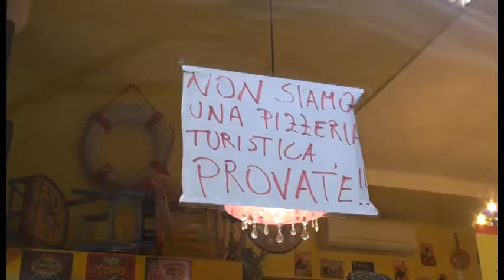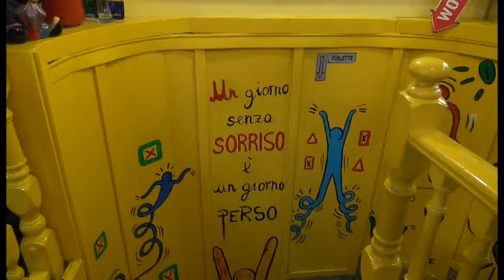Cercatori di LavOro - Buona Pratica PIZ - Diocesi Milano